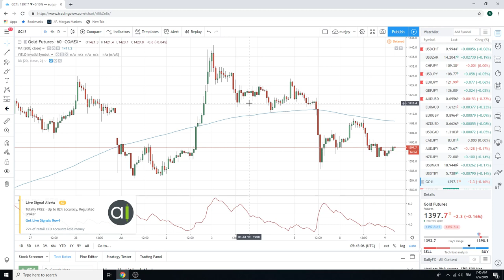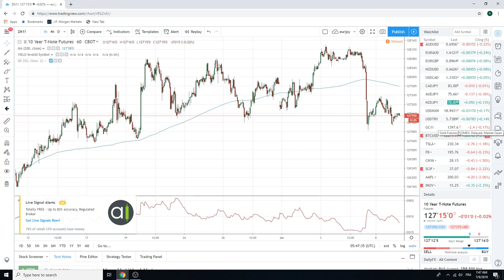09Jul19 Traders Opening Call - PrivateerFX